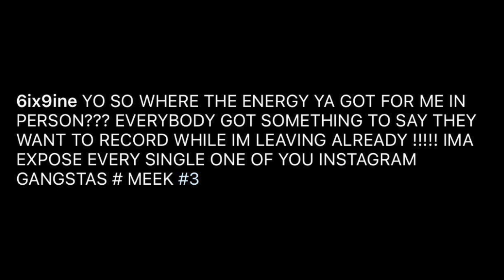6ix9ine (Tekashi 6ix9ine) ATTACKS fan in Footlocker FULL VIDEO INCLUDED | WHY?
This VIDEO (included) has emerged on social media of TEKASHI 6ix9ine attacking a fan at Footlocker. This follows a video which also emerged in the last 48 hours of him attacking another fan at a club in Miami. Why?

Yazz reacts.